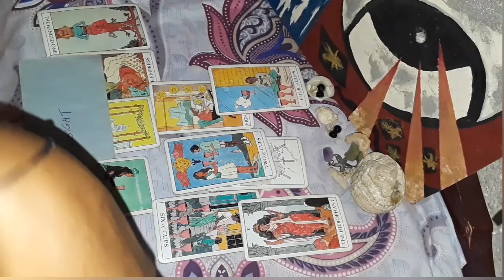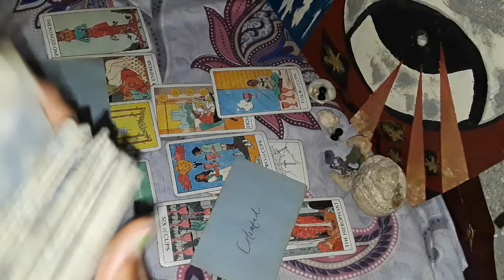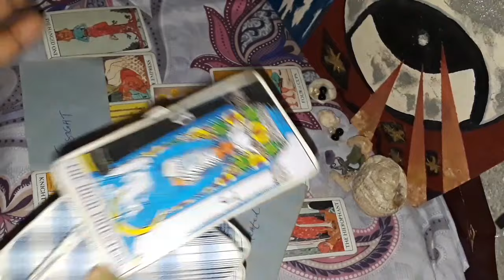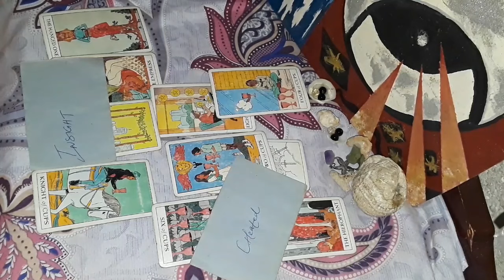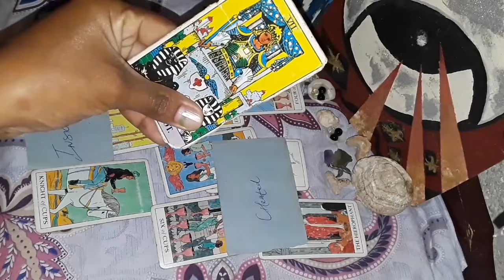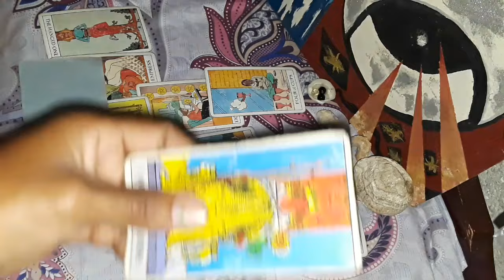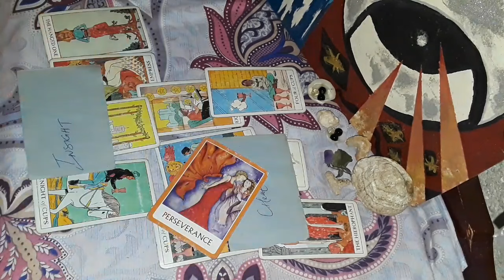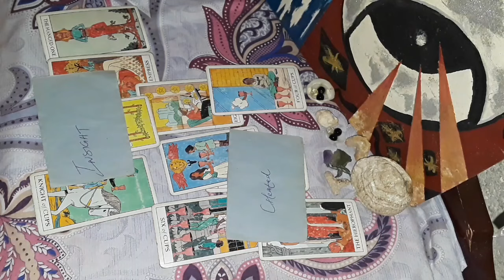♋ Cancer love: stand by me, you will feel free